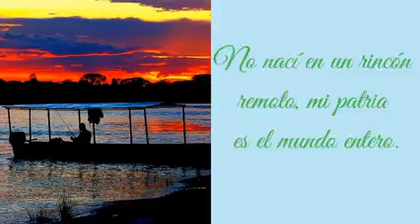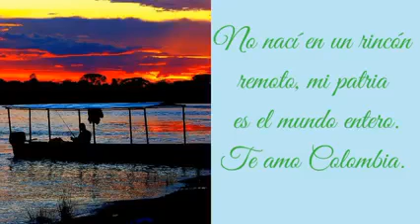Nuestra patria es la más linda del mundo "Colombia"